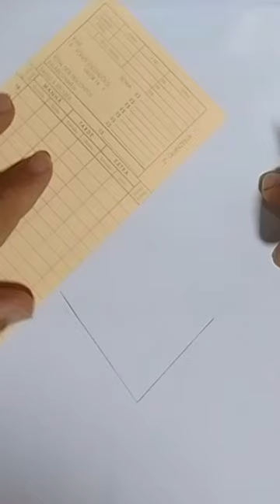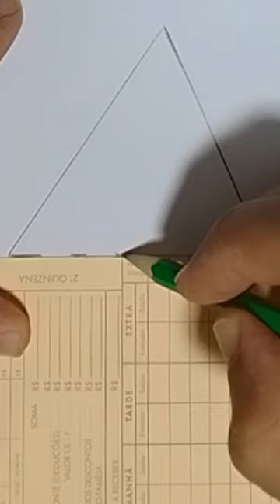como desenhar uma paisagem abstrata